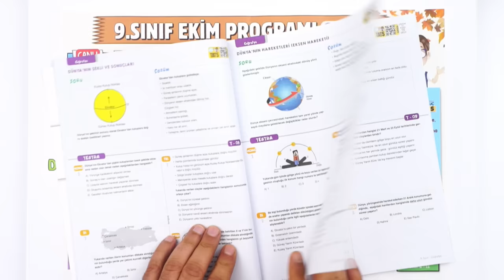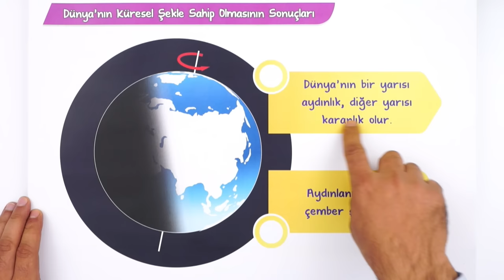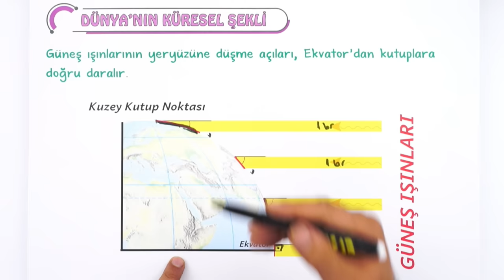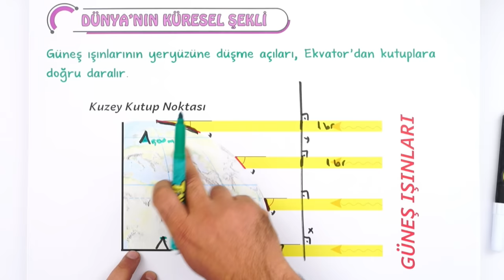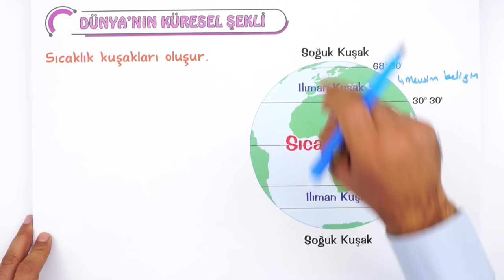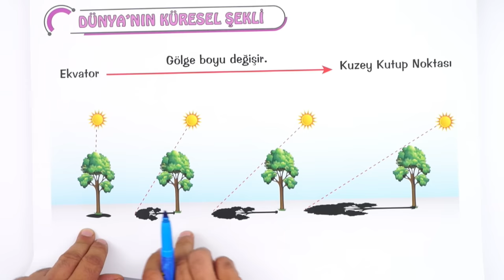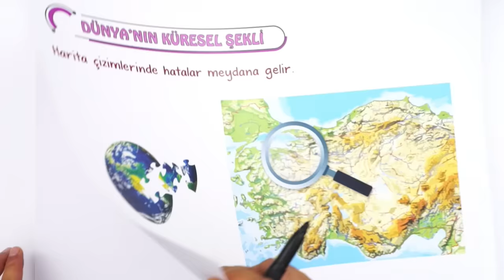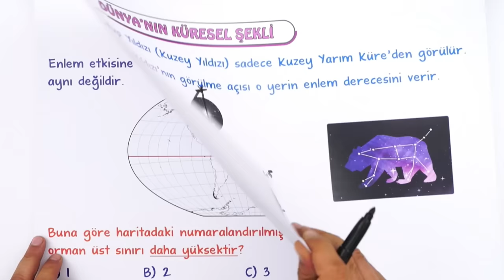Dünya'nın Şekli ve Sonuçları | Tek Videoda Anlatım | 9.Sınıf Coğrafya #2023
Yepyeni bir dönemde daha seninleyiz! Sene boyunca; canlı yayınlar, konu anlatımları ve soru çözüm videolarıyla, Tonguç yanında! Dersimiz coğrafya in önemli konularından "Dünya'nın Şekli ve Sonuçları". Hazırsan öğrenme garantili videomuzla başlıyoruz! 😎 Dünya'nın Şekli ve Sonuçları